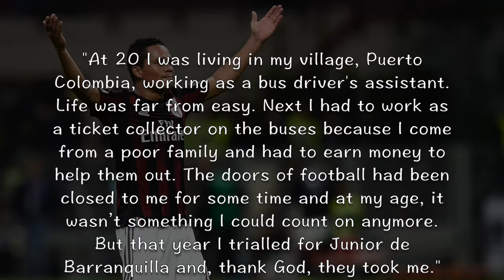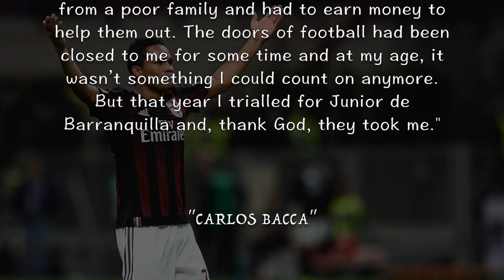Bacca - The Film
**READ FOR MORE INFO ABOUT ME**

Song: Hans Zimmer & Lisa Gerrard - Now We Are Free
Produced By: Daniele di Chiano
Software: Final Cut Pro X
Time spent: 2 weeks (14 hours working)